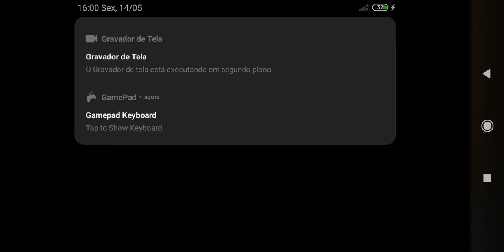Doom 2 - Easter egg do John Romero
Descobri que tem como colocar códigos da versão de PC na versão Android, só precisa do Gamepad
ಠ_ಠ